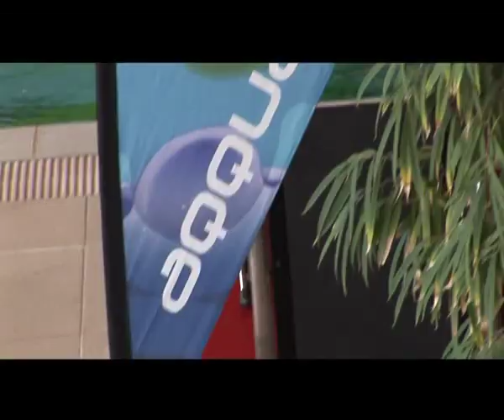Aqquatix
Ознакомление с аквафитнесом и оборудованием для аквафитнеса Aqquatix (Италия) , проводит мастер-тренер European Aquatic Association - Сильвия Сенати. Видео на итальянском языке. с января 2012 года будет доступна версия с переводом на русский язык.